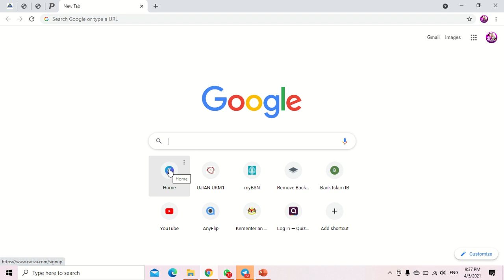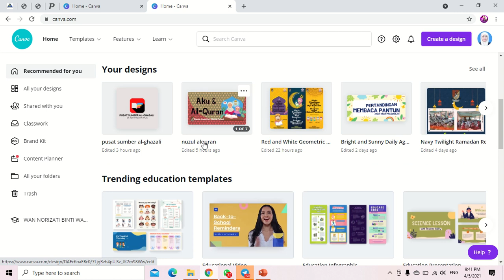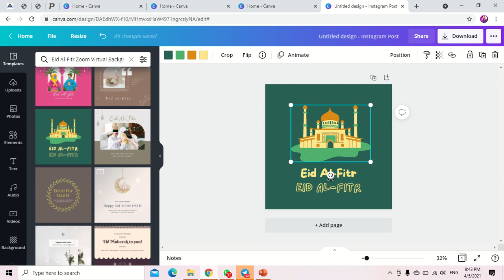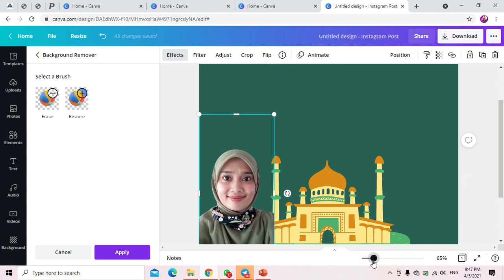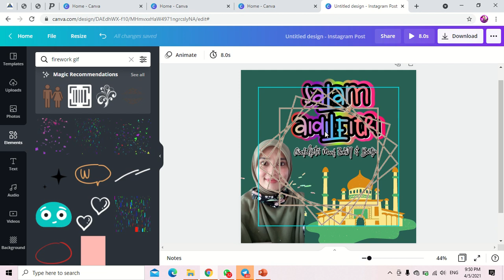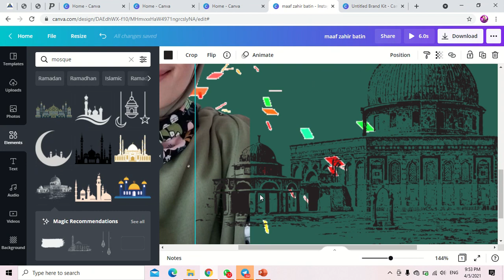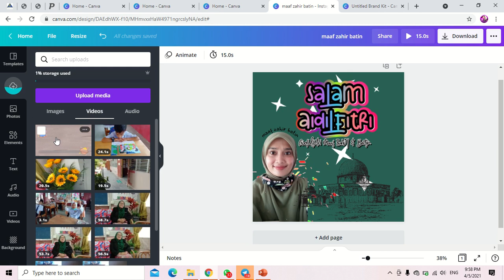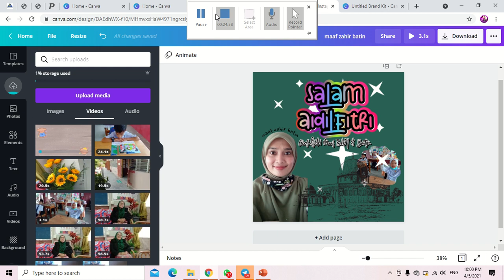cara buat kad raya digital guna canva